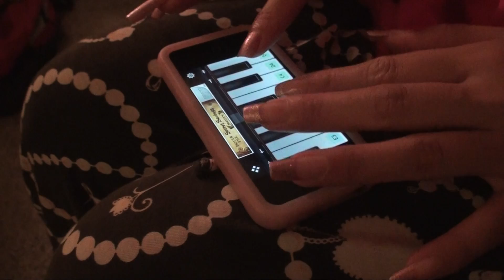Adele Someone Like You XL Recordings/Columbia Pop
I heard
That you're settled down
That you
Found a girl
And you're
Married now

I heard
That your dreams came true.
Guess she gave you things

Old friend
Why are you so shy?

Never mind
I'll find someone like you
Yeah.

The time flies
Only yesterday
It was the time of our lives

That for me it isn't over, yeah.

Nothing compares
And memories made.
Who would have known
How bittersweet

Category:
Music